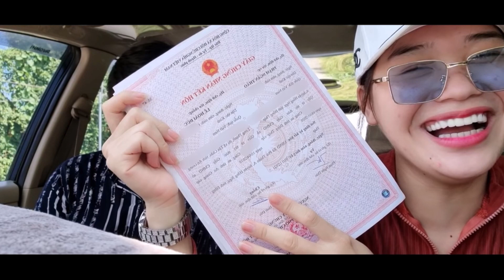Thực hư chuyện "Thánh sún" Ngân Thảo mua xe 3 tỷ đồng khi lên chức giám đốc